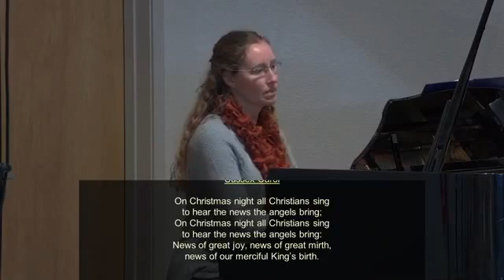Open Door #39 December 29 Christmas Concert